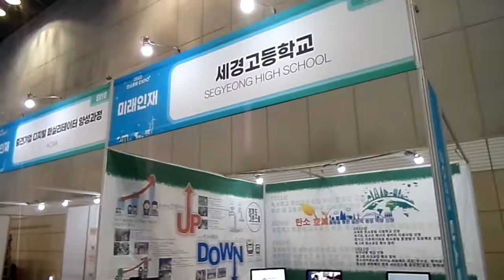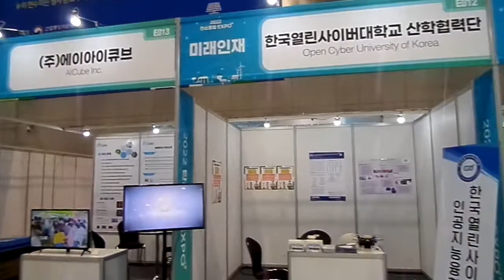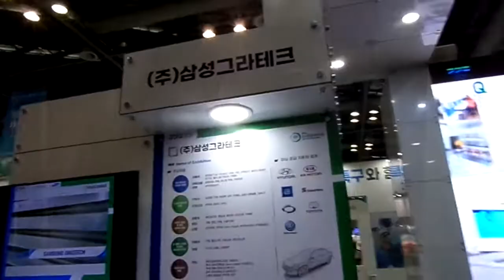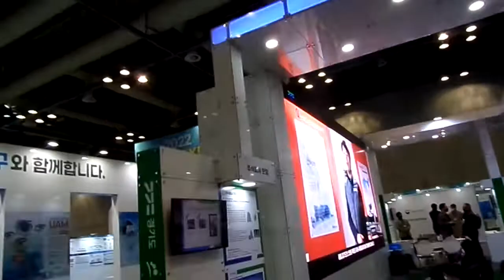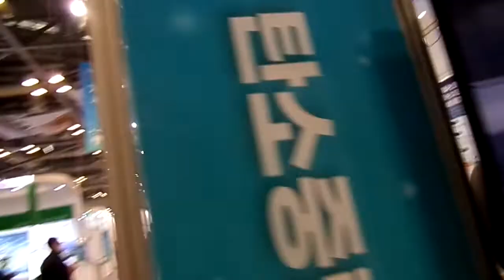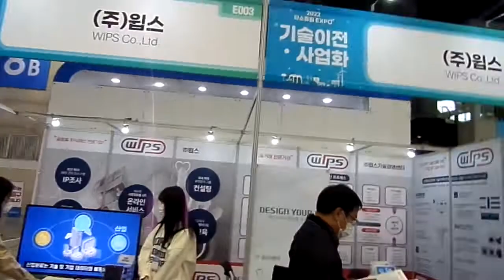2022대한민국에너지대전